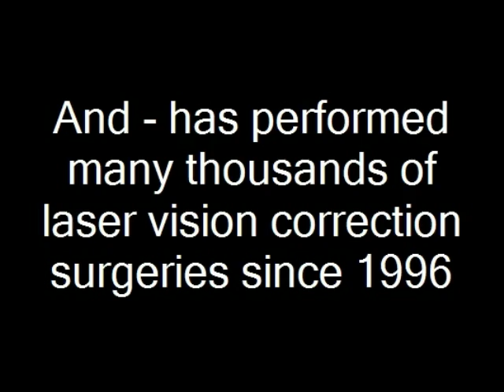Manhattan Lasik Kelly Laser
A proper consideration is required while selecting a Manhattan Lasik institute for the laser eye surgery. The institute should provide services that should fulfill our expectation having high reputation and should have proper facility. Those institutes are assured to give a fruitful outcome.

Lasik Vision correction treats cornea irregularities such as Nearsightedness, Farsightedness and Astigmatism. Lasik surgeons work to obtain a fruitful outcome. The eye surgeon requires that the candidate opting for laser vision correction should be fit as per the surgery needs. People taking particular medications, having diabetic or certain diseases are not eligible for correcting vsion through such procedures. Pregnant women and kids under 18 are also not eligible for the surgery. An eye exam should precede an eye care procedure to determine if the candidate will have successful result with Laser vision correction or not.

LASIK offers a procedure that is painless and very quick. Application of laser is for seconds depending on the amount of correction required in the eye. The application time never exceeds 20 seconds. Eye drops having Anesthetizing effects are applied prior to application of laser. Eye surgeons provide medication as Valium to remove any scratchy sensation or pain in the eye.

Applicants should follow certain guidelines during the recovery periods. They should:

    Wear eye shield while sleeping
    Prevent any kind of pressure on eye
    Avoid swimming and contact sports

These guidelines should be properly followed for few weeks after the surgery to extract the maximum out of eye defect correction method. The candidate should also have regular appointment with the surgeon for his consultation on procedures for improving the vision and their own satisfaction.

Lasik San Francisco offers splendid location along with recent development in technologies related to Laser eye surgery. San Francisco offers eye surgeons who are experienced and have excellent track records of successful outcomes in Vision Correction through laser.

Manhattan eye care institute offers laser eye surgeon who perform eye surgery procedures such as LASEK, PRK and EPK- LASIK. Surgeons from Manhattan also perform mono-vision LASIK for presbyopia and wave front technology. Successful Laser vision correction frees a person from being dependent on costly glasses and lenses and the inconvenience of carrying them around. However, a guarantee to have a 20/20 vision after laser surgery is not there. Vision correction through Laser was first executed in US in 1991 and now has been successful performed on more than a million people.

LasikAide is an online information hub for those who have minor defect in vision and want liberty from lenses and glasses. Lasik Vision Correction is a surgical procedure intended to reduce a person's dependency on glasses or contact lenses. Get your eye tested in a renowned Lasik Eye Institute to get your normal vision back.